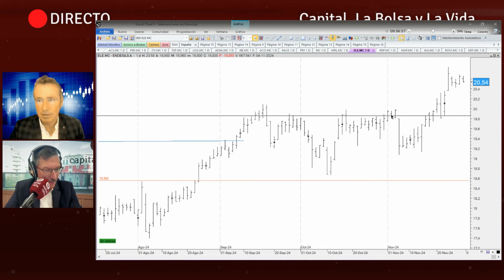Esta es la recomendación de inversión en bolsa de Alberto Iturralde para esta semana